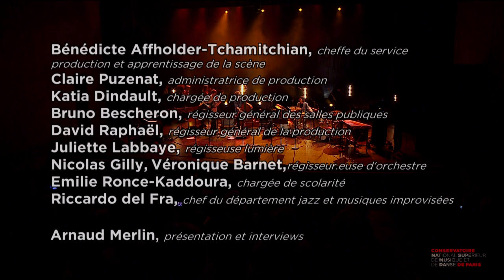Concert jazz avec Logan Richardson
Diffusé en direct le jeudi 17 mars 2022 à 19h.

Concert avec le saxophoniste américain Logan Richardson, l’une des personnalités plus singulières du jazz contemporain et l’invité parfait du département dans le cadre de la thématique de l'année ”jazz-improvisation  science-fiction”.
Son album ”Afrofuturism” est une œuvre remarquable, aux multiples influences stylistiques, dans laquelle il livre un message direct et urgent pour les générations futures, enraciné dans sa propre réalité et dans celle, plus vaste, de la communauté noire américaine contemporaine.
A l’issue de sa master class, Logan Richardson guidera un workshop d’élèves pour un concert filmé et diffusé en direct internet.

Présenté par Arnaud Merlin.

Distribution
Riccardo Del Fra, Chef du département jazz et musiques improvisées
Logan Richardson, Direction pédagogique et artistique
Christelle Raquillet, assistante
Jazz et musiques improvisées